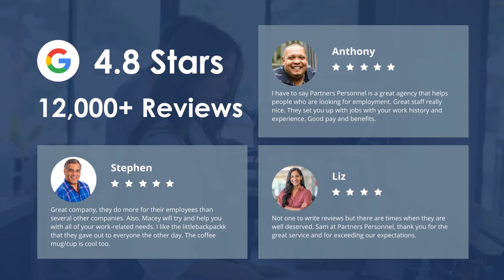Partners Personnel: Fastest-Growing Industrial Staffing Firm in the US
Partners Personnel is comprised of a team of staffing industry veterans who possess in-depth insight into the local labor markets, industries, and communities it serves. Its transformative business model of providing more specialized service to clients and temporary associates, an uncompromising commitment to time-honored values, and industry-leading standards and practices, has fueled its momentum to becoming one of the fastest-growing, full-service staffing agencies in the nation.